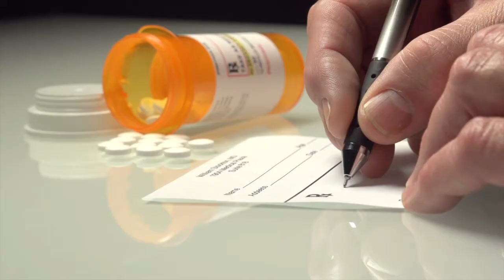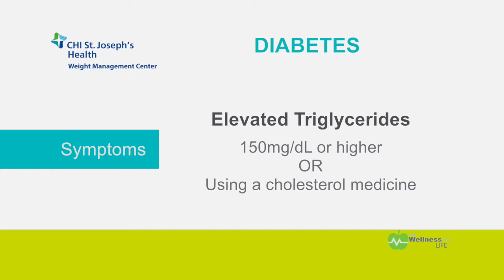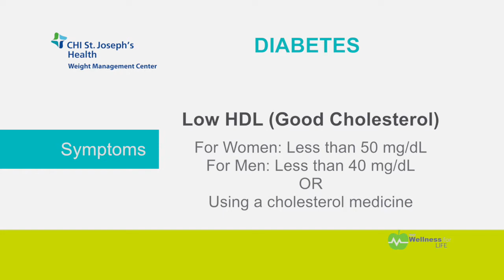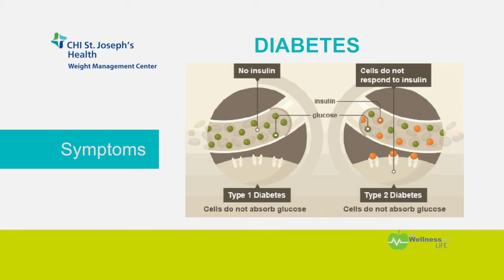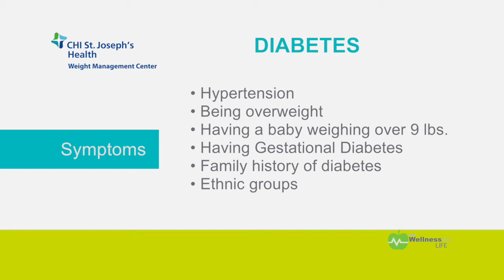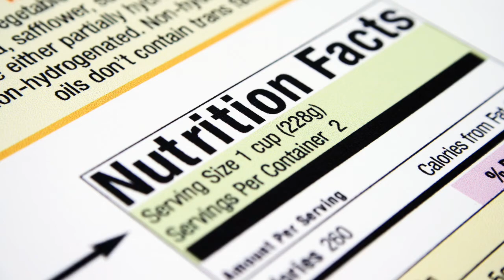Metabolic Syndrome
Tia Kocka, Certified Bariatric Nurse and Certified Diabetes Educator from CHI St. Joseph's Health talks about what Metabolic Syndrome is, what qualifies a person for this syndrome, and how to treat it?